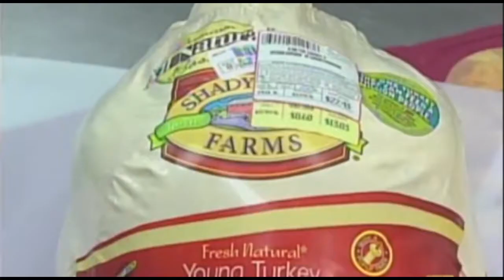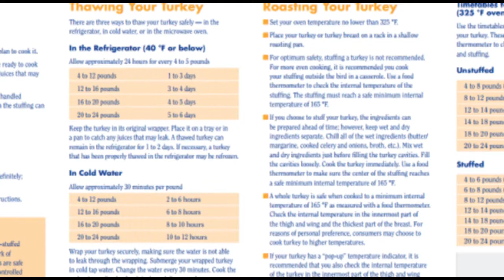Turkey Day, Tax Dollars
It is that time of year. Time for the USDA to spend big, so you know how to cook the perfect turkey. Watchdog.org has more.